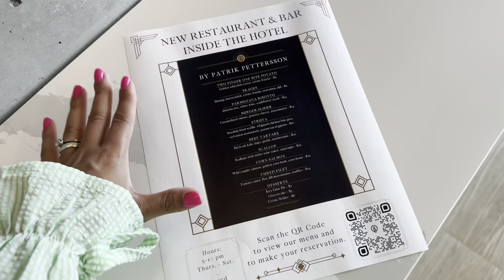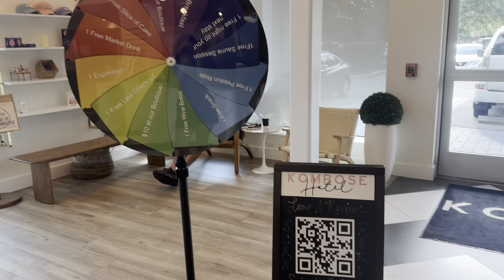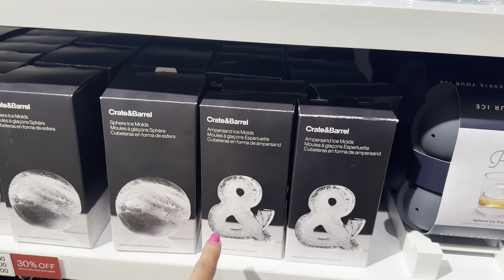VLOG: MEU ANIVERSÁRIO DE 25 ANOS NA FLÓRIDA - Anna Maria Island e Longboat Key + Meu Presente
MEU ANIVERSÁRIO DE 25 ANOS NA FLÓRIDA - Anna Maria Island e Longboat Key + Meu Presente

Nesse vídeo mostro para vocês meu aniversário de 25 anos na Flórida, comemorei na praia Anna Maria Island e em Longboat Key, também mostro o meu presente que ganhei do mozão!

Meu aniversário de 25 anos eu quis comemorar na praia, ou melhor, na minha praia preferida da Flórida: Anna Maria Island e também sempre quis ir conhecer Longboat Key, porém é mais longe então nunca tive a oportunidade de ir e como iríamos dormir lá decidi que também queria conhecer pela primeira vez e ME SURPREENDI!
Entre Anna Maria e Longboat key, eu achei longboat mais bonito, o mar mais calmo e claro! Mas Anna tem meu coração pois a primeira praia que eu fui quando comecei morar aqui na Flórida.

Decidi comemorar meu aniversário em um restaurante pé na areia e foi maravilhoso, o custo benefício é ótimo.

Nesse vídeo também mostro meu presente de aniversário, o Gustavo comprou a bolsa na Farfetch e no nome da marca é MC2 Saint Barth.

É isso amores, deixa aqui nos comentários se você gostou desse vídeo.

Espero que tenham gostado do vídeo. Até o próximo vídeo, beijooo. 🤩✨